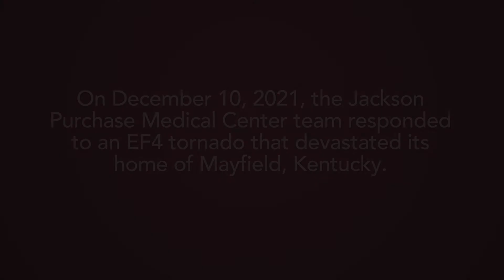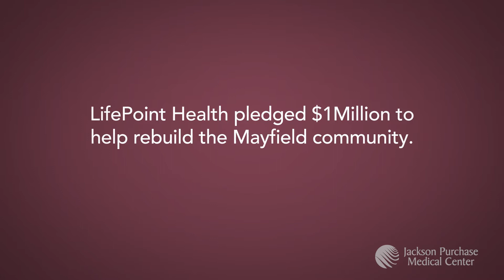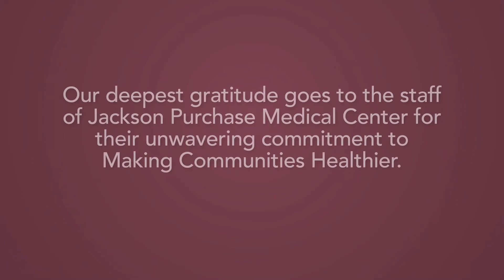Count On Us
From your everyday health concerns to unplanned emergencies, the Jackson Purchase Medical Center team is one you can count on. For care. For community. For commitment. Count On Us to Make Our Community Healthier.